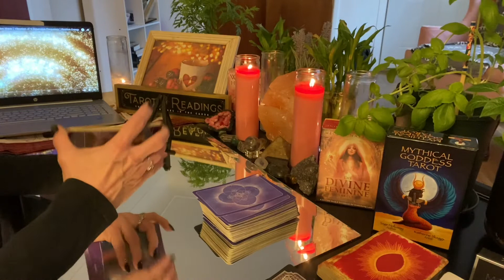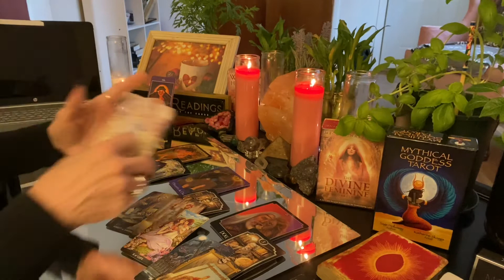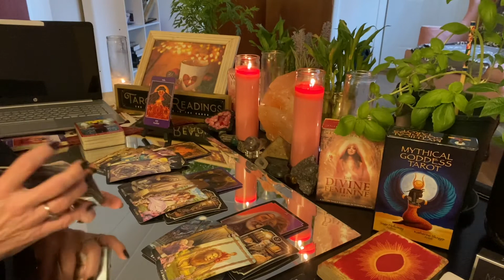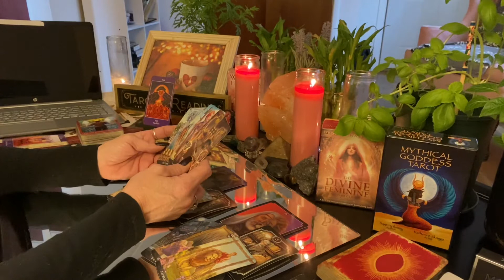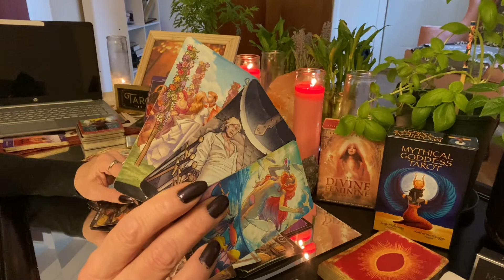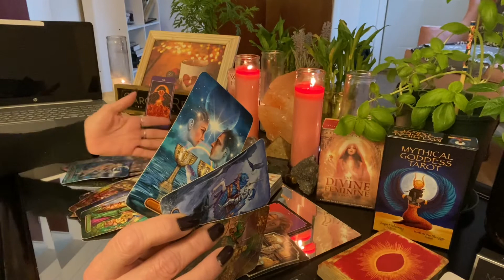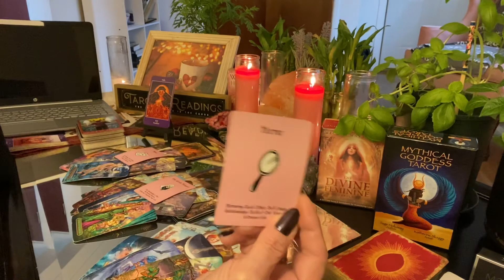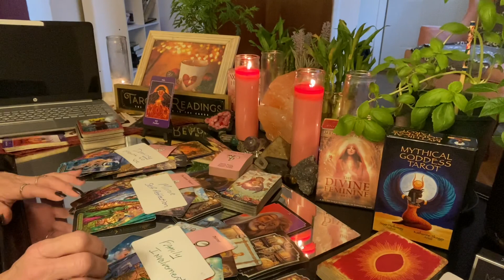TAURUS SOMEONE IS COMING IN TO TEAR IT ALL DOWN! 🤯😳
Hope you guys like this video!